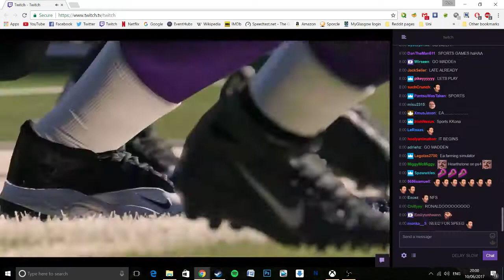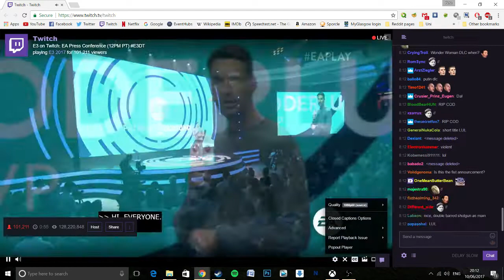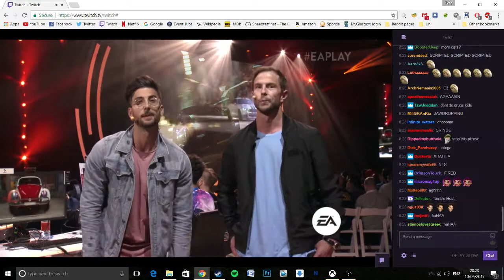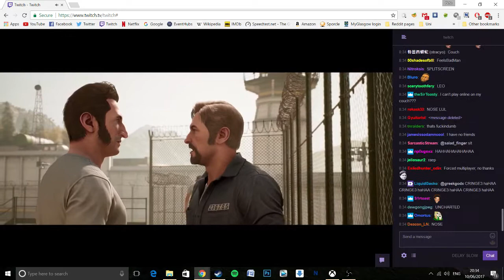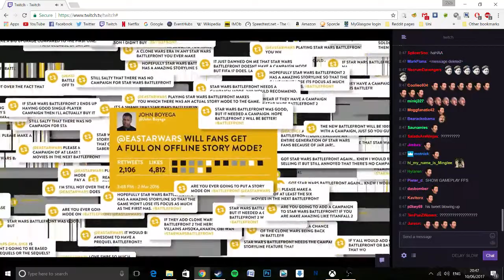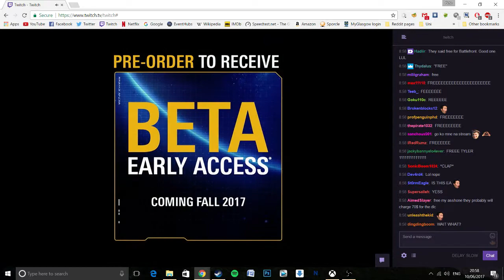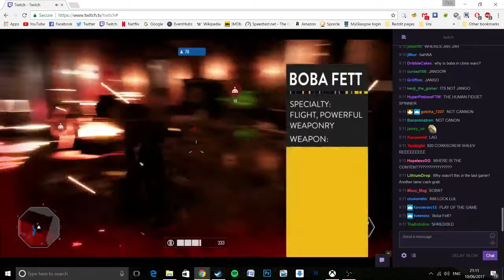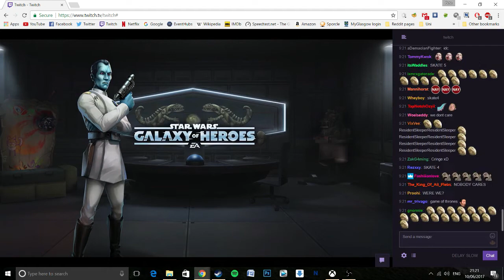EA @E3 2017 - The L4D Crew & Twitch Chat Reacts!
Sports, Star Wars, and more sports, EA had it all! Now watch as, one year on, Pete and Zach (and Matt later) practically yell over almost all the conference, when they're not being put to sleep. A typical EA conference if we ever saw one. WARNING: My mic is especially loud in the video, will tone it down for the later conferences. Enjoy!